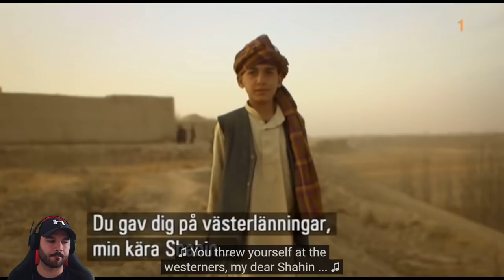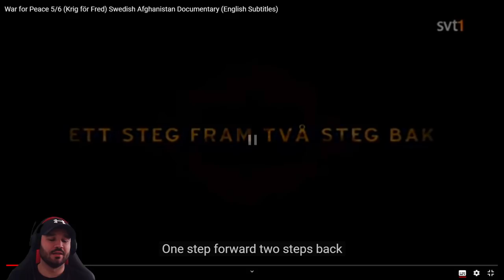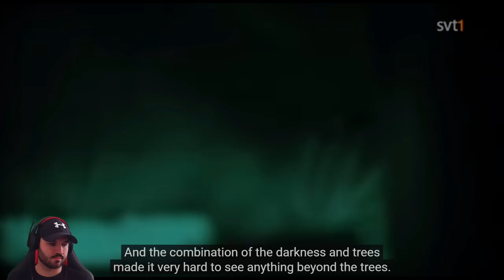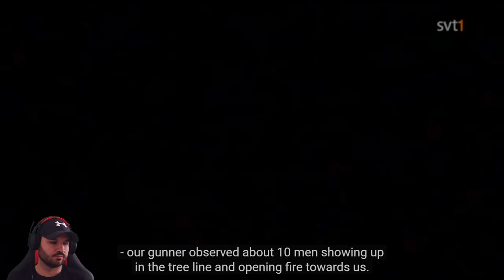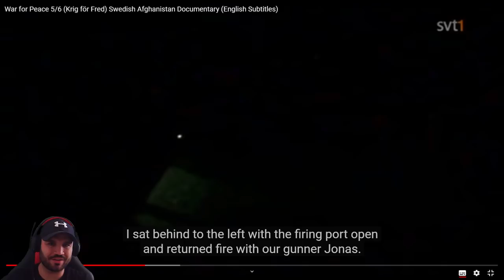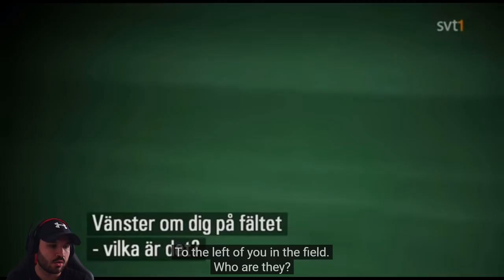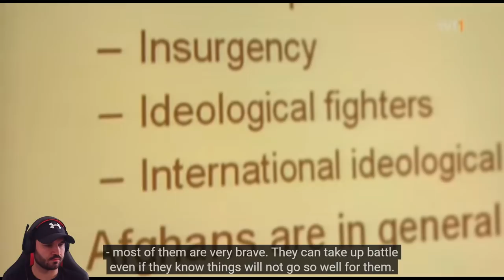Royal Marine reacts to War for Peace 5/6 (Krig för Fred) Swedish Afghanistan Documentary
Veteran Royal Marines Commando reacts to War for Peace 5/6 (Krig för Fred) Swedish Afghanistan Documentary